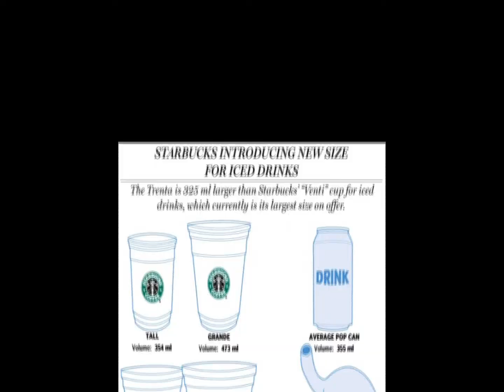Starbucks Saves Schools (They All Float Down Here Mix)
Starbucks helps to support local high schools unlike McDonald's and the
CIA.